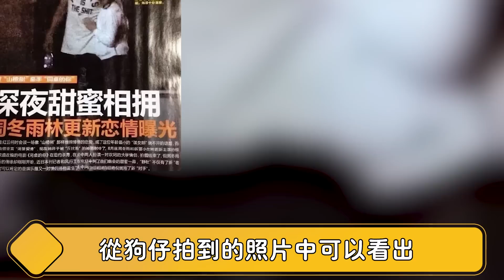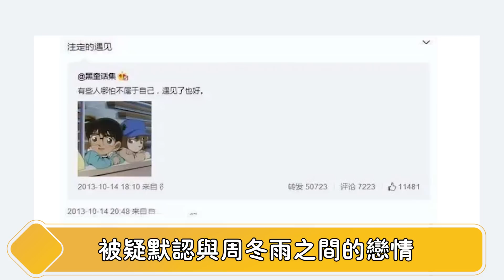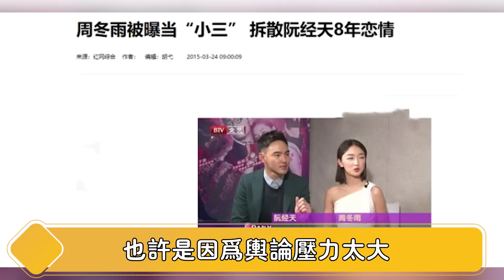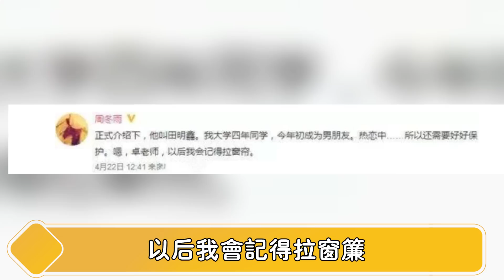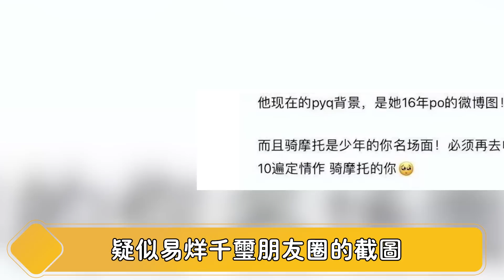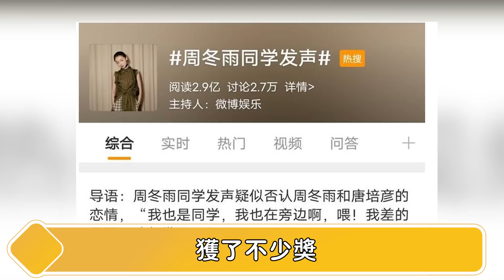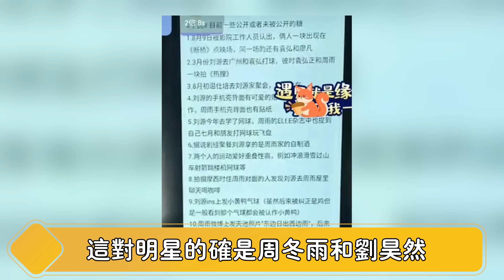背叛张艺谋，暧昧曾志伟，10年斩男12人，易烊千玺、刘昊然被她玩弄于鼓掌，周冬雨，一個你永遠得不到的女人【娱与舆】